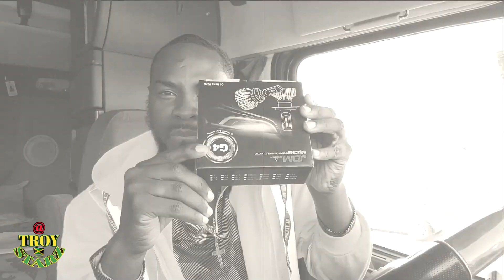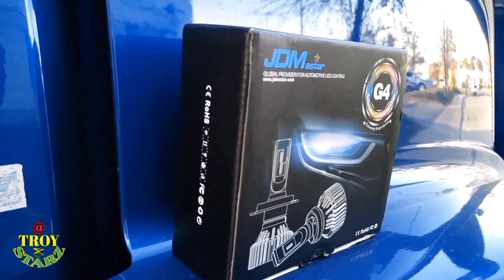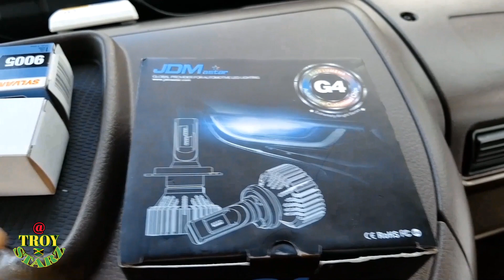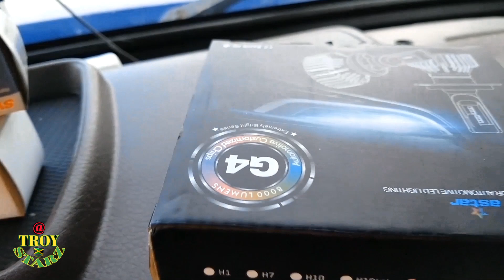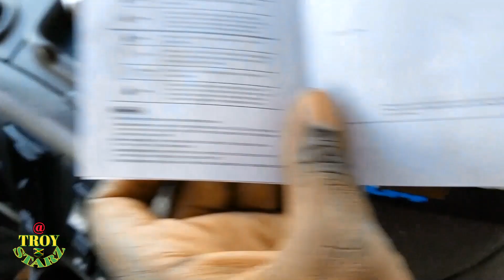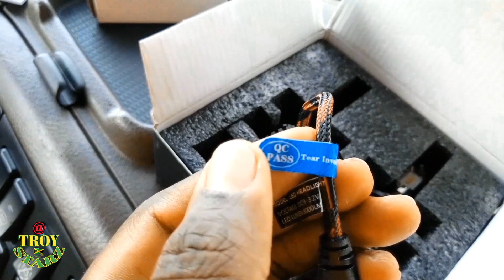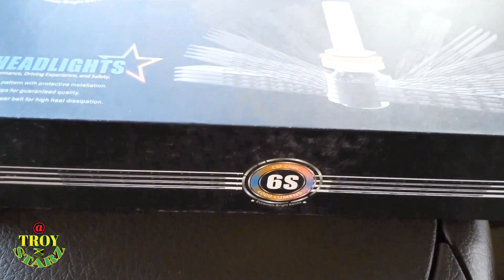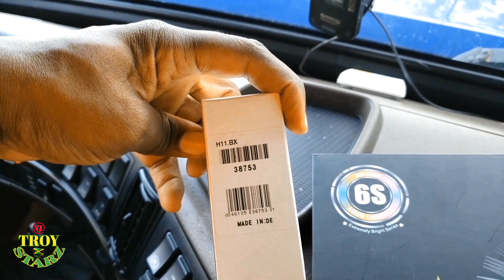Review & Install The Best LED Headlight Bulbs For Volvo Trucks JDM Astar.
Review & install 2 JDM astar LED Headlight Bulbs For Commercial Vehicles. Bulbs H-11, H-4

The Best Led Bulbs On The Market Today go check for yourself.

What type Led bulbs for your Volvo, Freightliner, Peterbilt, Kenworth, International Semi Trucks. just call customer service and give them the information on what type LED bulbs you need number to call is
Business Hours:
Monday - Friday,
9:00am - 5:30pm (PST)

To search for your type of LED bulbs click the link below it will direct you straight to the JDM Astar website type in your vehicle name & model.

2013 VOLVO I-SHIFT  VN780 or VNL670.
THE LED BULBS I USE IN THIS VIDEOS.
HIGH BEAM.  (H-4) JDM replacement  is (G4 - 9005)

LOW BEAM.  (H-11)  JDM replacement is ( 6S - LED)

FOR ALL YOUR Questions, Concerns I'M also Available For Reviewing Products & Promotions Please Feel free to offer Sponsorship to my channel.